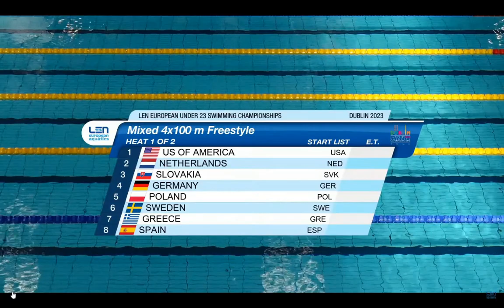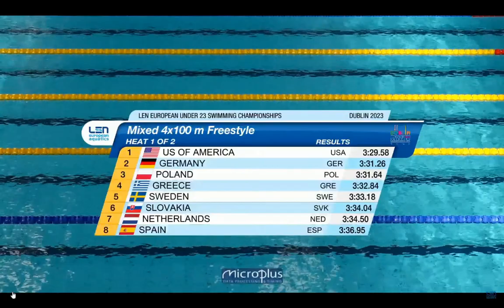4Χ100Μ ΕΛΕΥΘΕΡΟ MIXED ΠΡΟΚΡΙΜΑΤΙΚΑ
LEN Ευρωπαϊκό Πρωτάθλημα Κολύμβησης U23 - ΔΟΥΒΛΙΝΟ 11-13 Αυγούστου 2023